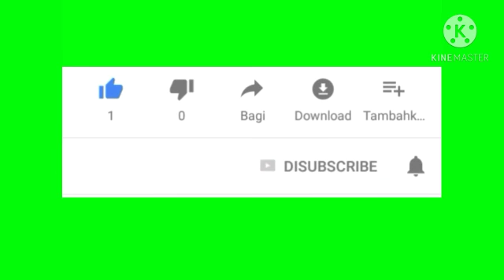ያጦቀረውን የምያጠፋ#እና የምያለሰልስ የከፋር መስክ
ዉህድ